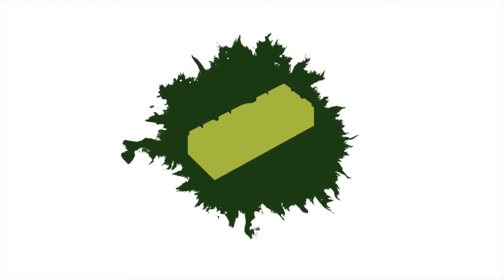Indiesponge - Episode 5: Tenet, Da 5 Bloods, Derek Cianfrance, Save the Green Planet! Remake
Presented by IONCINEMA.com and hosted by Kevin Jagernauth and Eric Lavallée, INDIESPONGE is a weekly recap of American indie, foreign, documentary film, film biz news and film festival updates. Published every Friday 12h30pm ET / 9h30am PT. This week Kevin and Eric discuss:

Timestamps:
00:17 - Will Warner Bros. Pull the Plug on Tenet?
07:40 - Netflix dates Spike Lee's Da 5 Bloods
14:00 - Ron Howard boards MGM's Thirteen Lives
18:23 - Derek Cianfrance joins forces with HBO
22:35 - Save the Green Planet! Remake

Let us know what YOU think on any of the topics covered in this episode - your opinions matter!